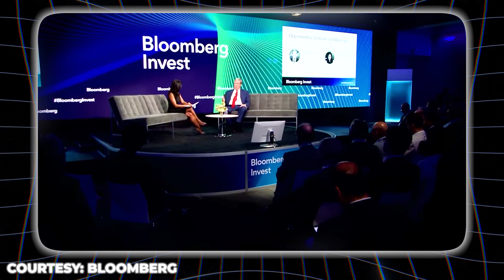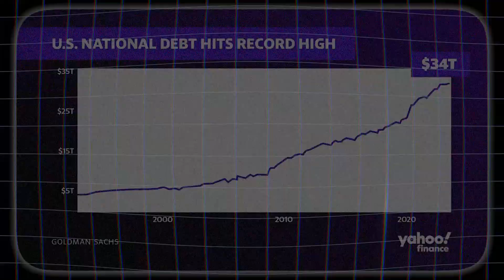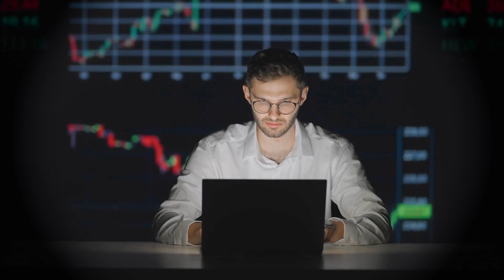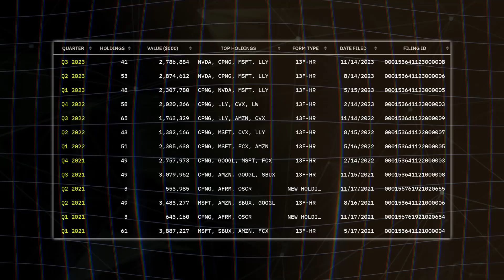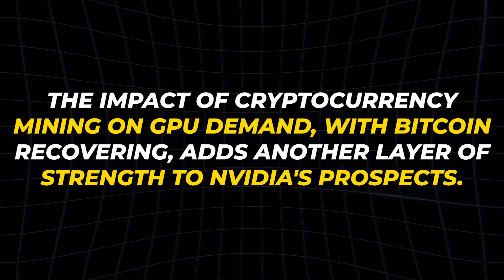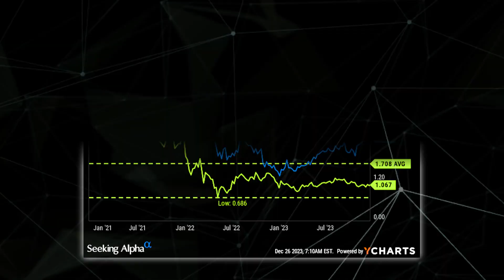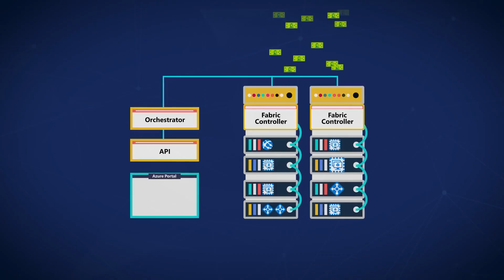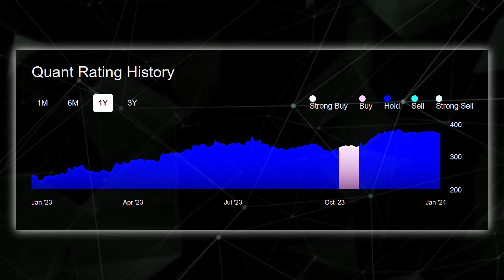Stan Druckenmiller: "Why No One Is Talking About It?" I Am Buying 3 Stocks To Make Millions In 2024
Stan Druckenmiller's recent strategic moves in the financial landscape serve as a powerful beacon, illuminating the potential perils and opportunities that lie ahead in the economy. His track record, marked by his successful tenure at George Soros's Quantum Fund, lends immense weight to his opinions and actions. Druckenmiller’s expression of concern echoes that of other influential financial figures like Bill Ackman and Bill Gross, creating a chorus of caution that is hard to ignore.
His recent positioning is particularly intriguing and insightful. Druckenmiller’s bearish stance on longer-term bonds, a reaction to the growing unease over government debt, contrasts sharply with his bullish bets on two-year notes. This shift, especially coming from someone known for his foresight, is a clear signal to investors and market watchers. His prediction of a 20% to 30% drop in corporate profits and a real estate downturn is a clarion call to be prepared for potential upheavals in the market.
What makes Druckenmiller's insights even more compelling is his candid criticism of policies and decisions at the highest levels of economic governance. His critique of Treasury Secretary Janet Yellen's decisions as potentially the "biggest blunder" in the Treasury's history highlights the gravity of the current economic situation. His projection of the government's interest expenses soaring to 7% of GDP by 2043 if interest rates stagnate is not just a cautionary tale but a wake-up call for policymakers and investors alike.
With a net worth of $9.9 billion, Druckenmiller’s portfolio adjustments are not just personal financial decisions but indicators of broader economic trends. In this video we are about to discuss the specifics of his top 3 holdings, gaining invaluable insights into how one of the most influential figures in finance navigates the intricate web of economic forecasts and market dynamics. This exploration is not just about understanding Druckenmiller’s strategies but also about learning from them, to better prepare for the financial challenges and opportunities that lie ahead.